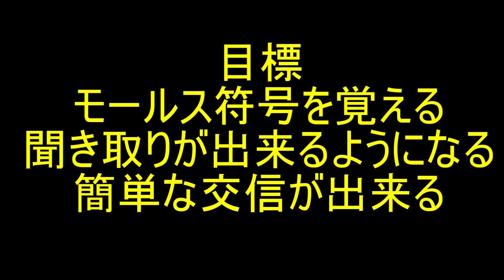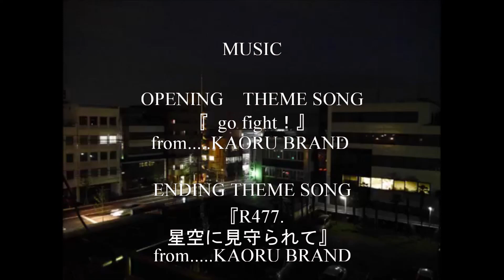モールスチャンネル 第１１回 『縦ぶり電鍵の使い方』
縦ぶり電鍵を打つ前に行うこと、①接点間隔の調整、②バネの強さの調整をはじめ、実際の操作手順、コツなどを丁寧にわかりやすく説明しています。